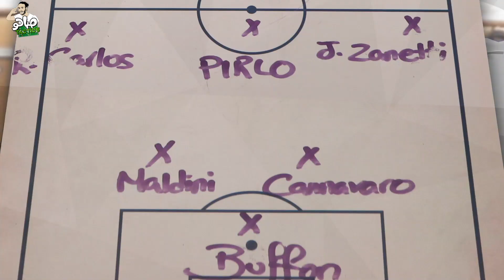صباحوTACTICS: تحليل ميلان ٢-٢ إنتر